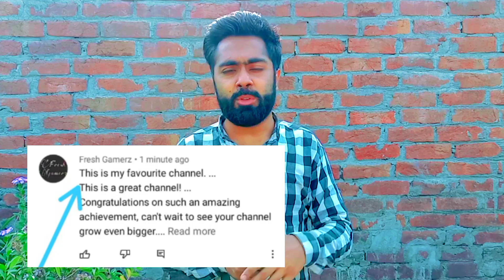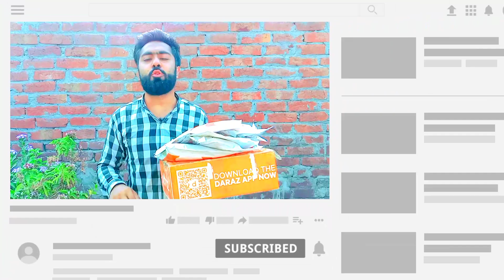Daraz Mystery Box Unboxing !! New Gadgets unboxing !! Gadgets Unboxing !! gadgets unbox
Hello friends in this video i will unbox the most papuler Mystery Box from Daraz at this time the moat pupuler mystery Box the Box 5 the most amazing mystery box unboxing from daraz.pk lets unbox the amazing mystery box unboxing :

These video have these topics :

1- Biggest Mystery Box Unboxing from daraz.pk

2- mystery box unboxing from daraz

3- Daraz gadgets Unboxing

4- Unboxing mystery box from Daraz

5- Daraz amazing gadgets